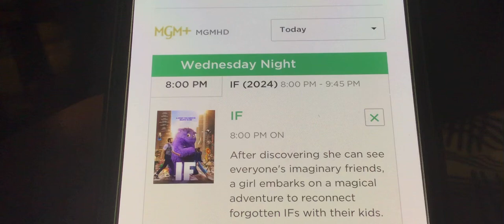“IF” on MGM+